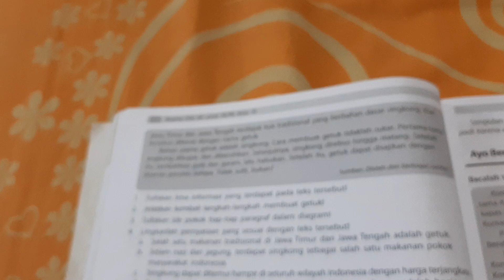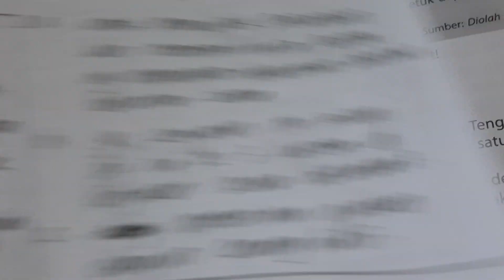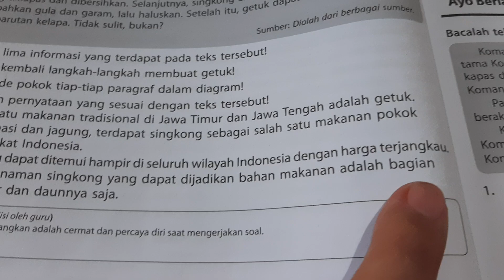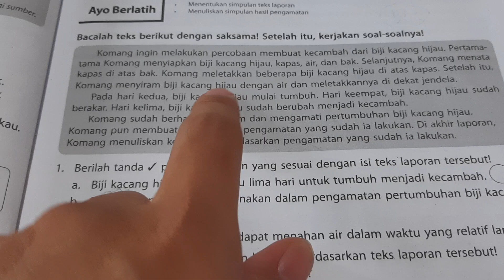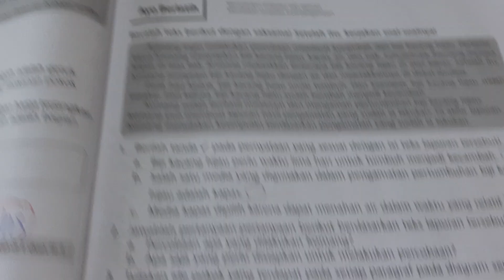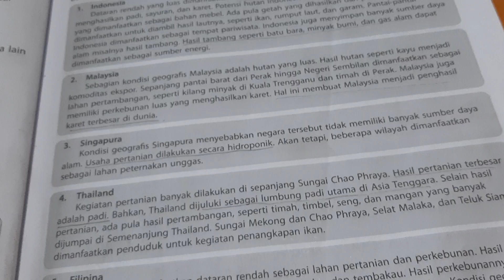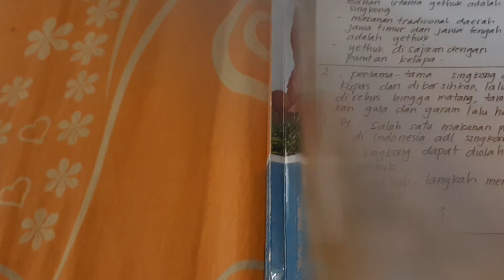BUPENA 6A - Hal. 15-18 | Ayo Berlatih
BUPENA 6A